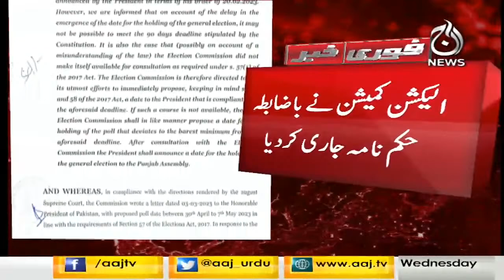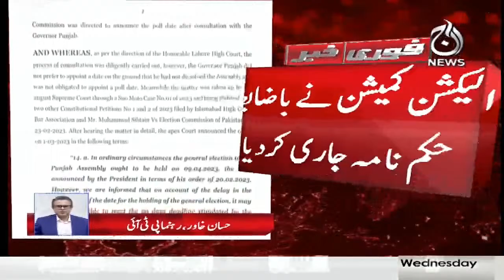Election Commission considers itself above constitution and judiciary: Hasaan Khawar | Aaj News